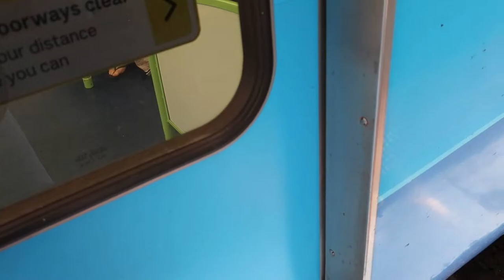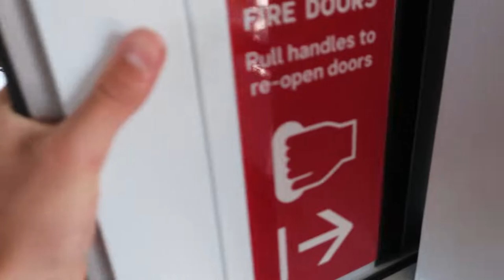Trains on the Pakenham/Cranbourne line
Recorded on 12/02/22 with DERAILER83